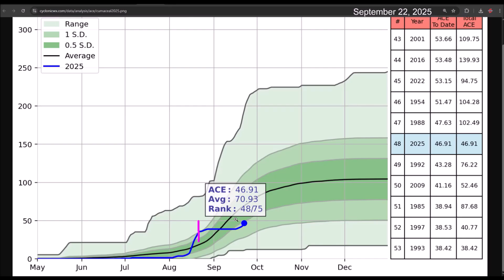Powerful Hurricane Gabrielle (Cat. 4) – Tropical Waves May Form Humberto & Imelda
Hurricane Gabrielle has strengthened into a powerful Category 4 hurricane. It will be passing very near or over the Azores Islands.

Two tropical waves have higher chances of development. The first will move over the Lesser Antilles, Puerto Rico, the Dominican Republic, and the Bahamas. In the long term, it could approach the eastern United States. The second tropical wave will pass far from the Caribbean but could approach Bermuda in about 7–8 days.